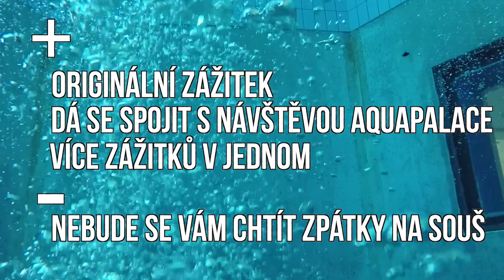Richard testuje: Potápění, vodní skútr a podvodní kolo seabike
Na potápění a plavání v průzračné modré vodě v ikonickém filmu Modrá laguna se nedá zapomenout. Ponořte se pod hladinu i vy a užijte si kýžené ticho a klid.